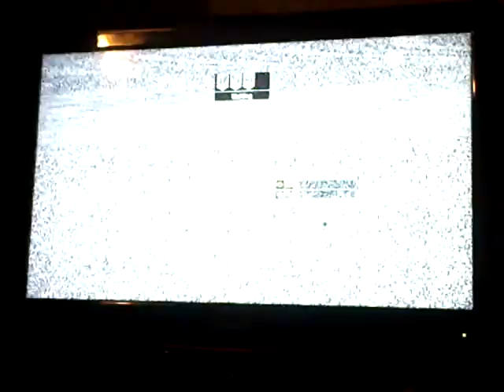Ghost Recon Futre Solider Mission 3 Part 3